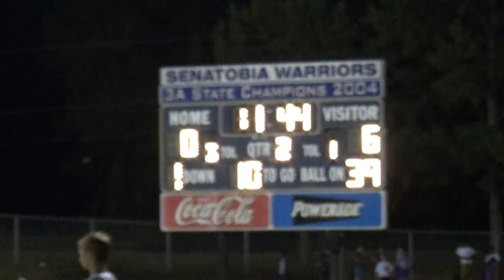57 of 227 Ripley @ Senatobia 20161007